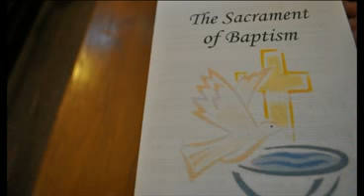Andrew Marcel Jutras's Baptism.mp4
Andrew Marcel Jutras's Baptism
Parent's Louis and Donna-Marie Jutras